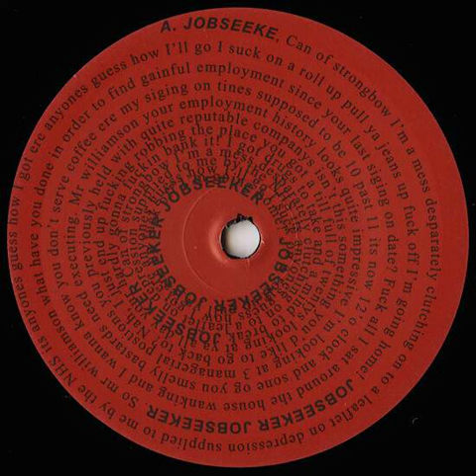Radio 12 - B - Sleaford Mods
"De Wondere Wereld van Kloot Per W"
Webradio WBRS Belgium - Iedere Zondag tussen 17u en 18u.
Rubriek "Sid In Space" - Aflevering 12, Kant B.